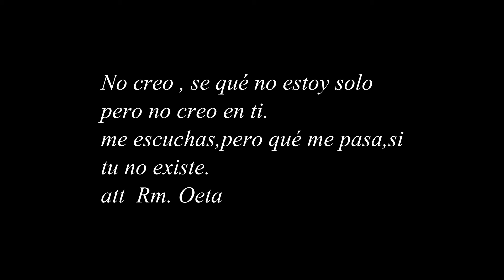No estoy Solo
Historia de misericordia y Amor, sacada de la palabra de Dios